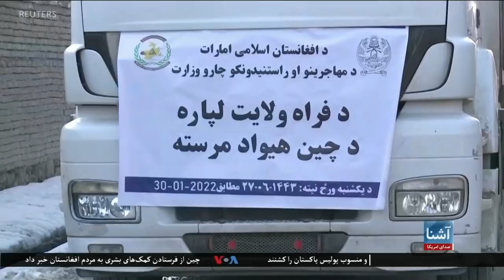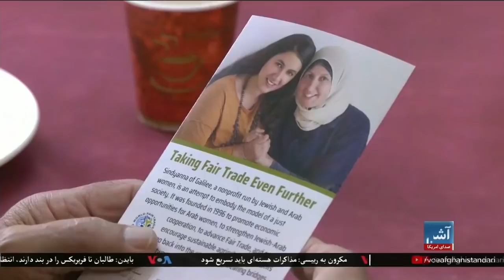برنامۀ خبری تلویزیون آشنا صدای امریکا دوشنبه ۳۱جنوری ۲۰۲۲ (۱۱دلو ۱۴۰۰)